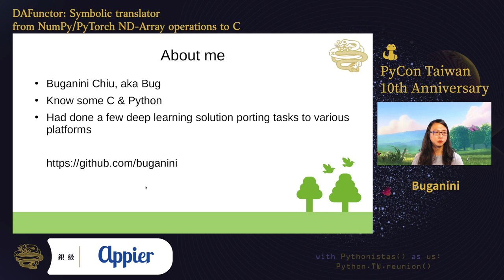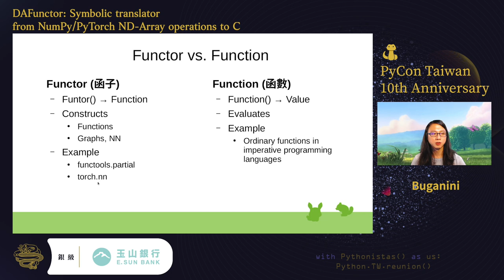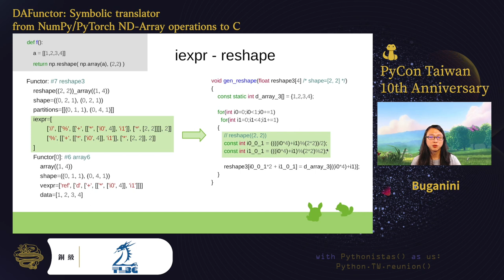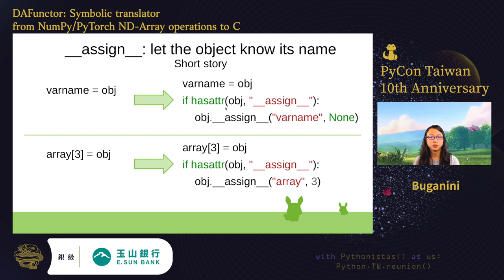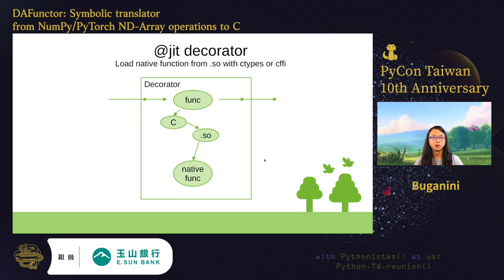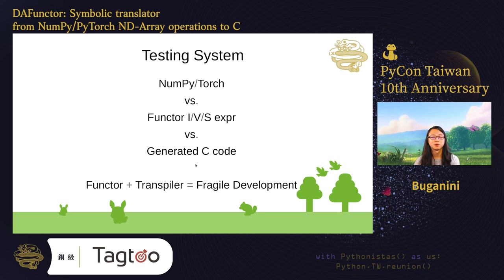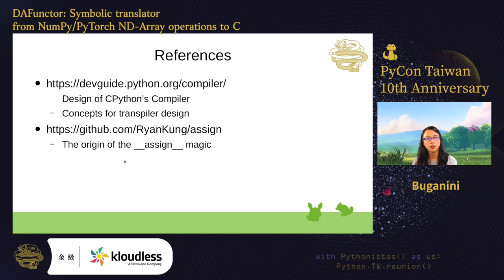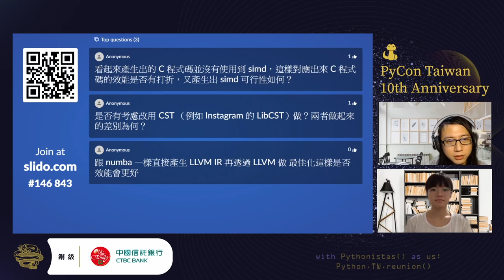DAFunctor: Symbolic translator from NumPy/PyTorch Nd-array Operations to C｜Buganini｜PyCon APAC 2022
💡 摘要 Abstract 💡
DAFunctor aims to reduce the increasing gap between science and engineering. ND-Array is a crucial part of modern algorithm design. It reduces the mental burden for designers and bypasses Python's slow loop. However, using lower-level languages like C/C++ is sometimes unavoidable on productization. Some strict development guidelines like MISRA even forbid dynamic memory allocation, making engineering more difficult. Manual translation to C/C++ usually introduces human errors. Other function-to-function auto translators generate lots of boilerplate code and require many intermediate buffers. On the contrary symbolic translation generates only the essential logic. Imperative programming style makes the performance directly depends on the implementation; symbolic translation can also eliminate part of the inefficiency caused by the programmer, thus make benchmarking more normalized. The making of DAFunctor also involves fun low-level hacks on the Python interpreter.

🚀 關於講者 About Speaker - Buganini 🚀
Pythonista since 2008.